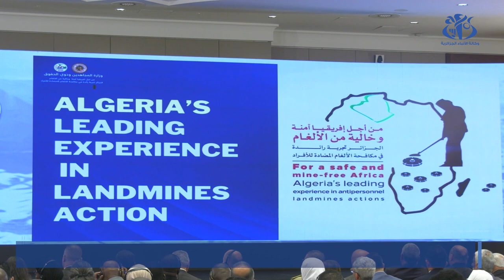التجربة الجزائرية في نزع الألغام محور أشغال الملتقى الدولي "من أجل إفريقيا امنة و خالية من الالغام"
الجزائر(وأج)- انطلقت أشغال الملتقى الدولي حول التجربة الجزائرية في نزع الألغام والموسوم "من أجل إفريقيا آمنة، الجزائر تجربة رائدة في مكافحة الالغام المضادة للأفراد"، بحضور ممثلي الدول الأفريقية الأعضاء في اتفاقية أوتاوا لحظر الألغام وخبراء ومختصين من الجزائر ومن دول إفريقيا وأوروبا.